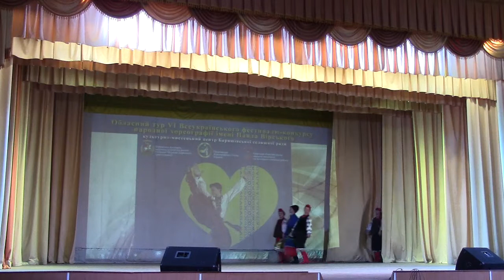"Дев’ятка" Народний аматорський театр танцю "Пані Броварчанка" місто Бровари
24 листопада 2019 року. Смт Баришівка. Київська область. І-й відбірковий обласний тур VI Всеукраїнського фестивалю-конкурсу народної хореографії імені Павла Вірського.